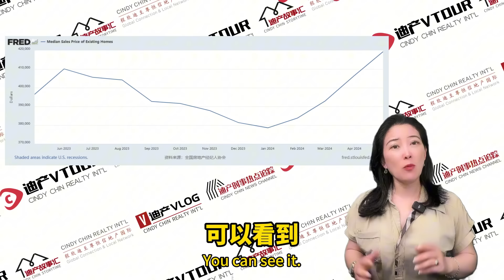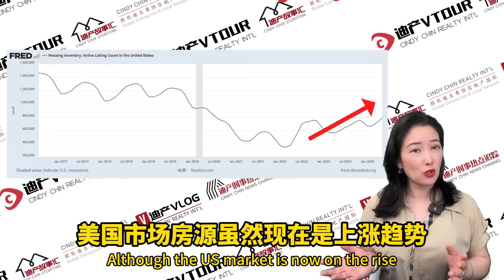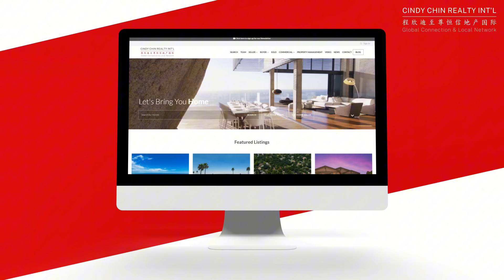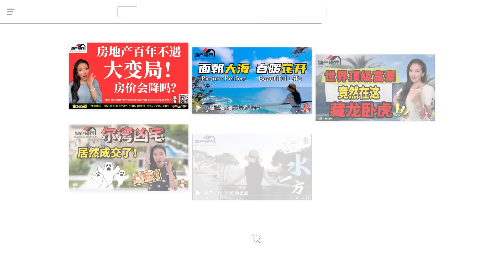房市会崩盘? 房价何时跌? 2024下半年美国房市展望 《程欣迪. 迪产视界》第165期 Will House Market Crash in 2nd Half of 2024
房价真的会下降吗? 美国房地产百年不遇大变局! 对谁最(不)有利? 你必须知道! Will Home Price Be Reduced? No Commission? 《程欣迪. 迪产视界》第161期
2024年90%买房的人都后悔了? 如何避坑《程欣迪. 迪产视界》第162期 Why 90% of Buyers Have Remorse in 2024! How to Avoid Pitfalls
房贷利率到底何时下降? 揭秘美联储调息的底层逻辑! 《程欣迪. 迪产视界》第163期 Uncover the secrets of interest rate adjustments

美国房价高居不下，许多人都在唱衰美国的房地产，甚至有人说美国的房地产即将崩盘，可事实确实如此吗？听听Cindy从一个专业的角度为您分析美国房市的现状.
U.S. home prices remain high, and many are pessimistic about the real estate market, with some even predicting an imminent crash. But is that really the case? Listen to Cindy's professional analysis of the current state of the U.S. housing market.

00:00-00:52 揭秘美国房市：崩盘还是稳定？
00:52-02:10 房价飙升背后的真相
02:10-03:15 通货膨胀：房价居高不下的隐形推手
03:15-04:44 房源短缺：市场供需的紧张局势
04:44-05:09 高利率时代：贷款购房的艰难选择
05:09-05:35 现金购房热潮：库存消耗的加速器
05:35 专业地产咨询：市场波动的避风港

1. Unveiling the US Housing Market: Crash or Stability?
2. The Truth Behind Skyrocketing Home Prices
3. Inflation: The Hidden Force Behind High Housing Prices
4. Housing Shortage: The Tight Supply and Demand Situation
5. The High-Interest Era: The Difficult Choice for Mortgage Buyers
6. The Cash Home Buying Frenzy: Accelerating Inventory Depletion
7. Professional Real Estate Consultation: A Safe Haven in Market Fluctuations

《程欣迪. 迪产视界》和《Cindy Chin Realty Int’l》油管频道每周三和周五, 美西时间下午3:00pm, 美东时间下午 6 点和中国北京时间上午6:00am 准时上线。 Every Wednesday and Friday at 3pm Pacific Time, 6pm Eastern Time or 6am China Beijing Time our new episode will be released on our 《程欣迪. 迪产视界》and《Cindy Chin Realty Int’l》YouTube Channels, pls keep an eye on it! you are welcome to subscribe to our channels and turn notifications on to remind you as soon as our new episode is released  follow our Little Red Book, TikTok, Douyin and WeChat to learn anything and everything you need to know about real estate.

联系我们:
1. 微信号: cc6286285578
你可以在此搜寻你想要的房源和房产知识.
BROKER 地产经纪商 | MBA 工商管理硕士 | Wall Street《华尔街日报》The Thousand “千位”美国超级经纪 | CCIM 注册商业地产顾问 | 注册CIPS 国际地产专家 | KW 凯勒·威廉姆斯地产国际经纪总监 Principal | 荣获 Real Trends《美国最佳房地产经纪人奖》| OC Register《单笔房产销售纪录$2800万美元》| 评为Riviera奢侈品牌杂志 Dynamic Women《洛杉矶橙郡风云人物和地产达人》|  评为Riviera奢侈品牌杂志《洛杉矶橙郡房地产Industry Leader行业领袖》| 荣获 Orange Coast《橙郡代理经纪 All-Star 全明星奖》| 荣获 Coast Magazine《新港 Top Agent 顶级代理经纪奖》| 洛杉矶橙郡《尔湾房地产 Face of Real Estate 代表人物奖》| 荣获 Orange Coast《尔湾 Top Agent 顶级代理经纪奖》| 荣获 Coast Magazine《尔湾地产 Best Agent 最佳经纪代表人物奖》| 荣获Top Agent Magazine《顶级 Top Agent 代理经纪奖》| 荣获IDS《顶级 Bilingual 双语代理经纪奖》| 荣获HouseClub《最受Most Popular 欢迎代理经纪奖》 | 荣获凯勒·威廉姆斯地产国际《Keller Williams Global Top-50 全球50强团队奖》| 荣获凯勒·威廉姆斯地产国际《Keller Williams #1 Team in SoCal 第一团队成就奖》| 荣获凯勒·威廉姆斯《Keller Williams Platinum 白金奖》| 荣获托尔兄弟《Toll Brothers President's Cup 总统奖》| 荣获科威国际《Coldwell Banker Diamond 钻石奖》

CINDY CHIN | MBA BROKER CCIM CCREA CIPS TRC | WALL STREET Journal "THE THOUSAND" MEGA AGENT in America | BEST REAL ESTATE AGENT in America Award by Real Trends | 2016 Single Estate RECORD SALE of $28mm by OC Register | ALL STARS Award by Orange Coast | TOP AGENT in Newport Coast by Coastal | TOP AGENT in Irvine by OC Magazine | TOP AGENT by Top Agent Magazine | TOP BILINGUAL AGENT by IDS Press | TOP-HITS Award by The House Club | Keller Williams GLOBAL TOP 50 Team | Keller Williams PLATINUM Award | Keller Williams No.1 GROWTH PARTNER Award | Toll Brothers PRESIDENT'S CLUB Award | Coldwell Banker DIAMOND CIRCLE Award | FACE of REAL ESTATE in Irvine by Orange Coast | DYNAMIC WOMEN of Orange County & VISIONARIES in REAL ESTATE by Riviera | Real Estate INDUSTRY LEADER by Riviera

知识就是力量，信息就是财富！欢迎来到《迪产视界》，我是程欣迪，希望通过我的地产视频专栏，您能有更多更好的收获并预祝您“钱程似锦，欣想事成”！SHARING IS CARING, 谢谢!
👉点个赞👍吧！

NOT INVESTMENT OR FINANCIAL ADVICE

*本视频不包含任何投资或财务建议 *

* 内容仅供参考，本视频不包含任何或法律、税务、投资、财务或其他建议。*